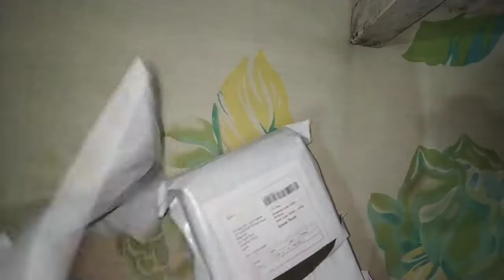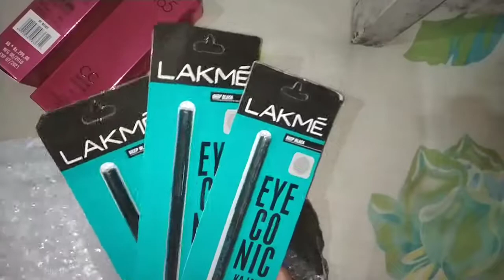Happy Karwachauth | Karwachauth Shopping Unboxing | Meshho Shopping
Happy Karwachauth all Friends 🙏..

Dosto mene ye shopping online Meshho se kia hee
. Jo ki mujhe bht hi accha laga. N bht hi fast delivery he.. So i m soo happy... Dosto mere video ko dekhiye n kesa laga jarur batana... Thanks my friends 🙏